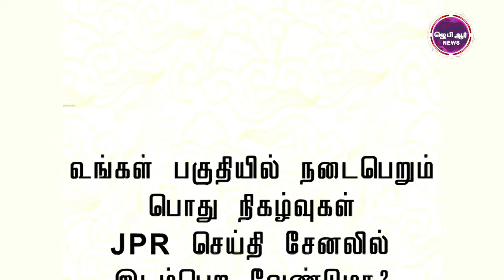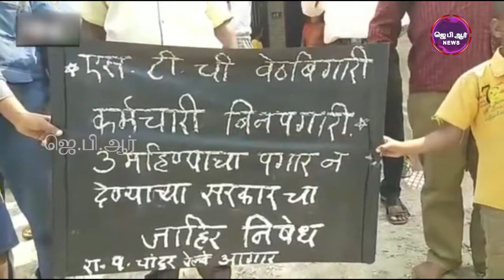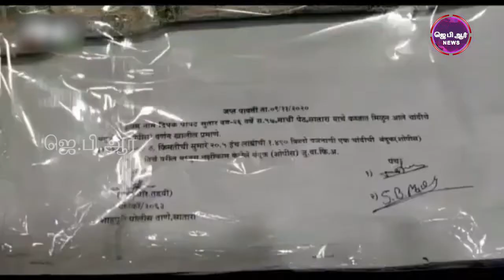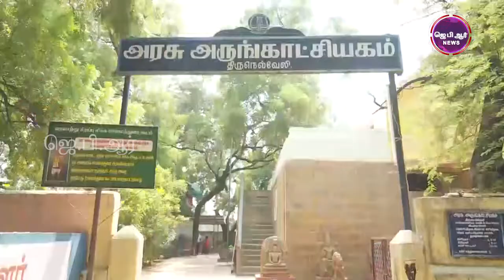10 11 2020 JPR TAMIL NEWS